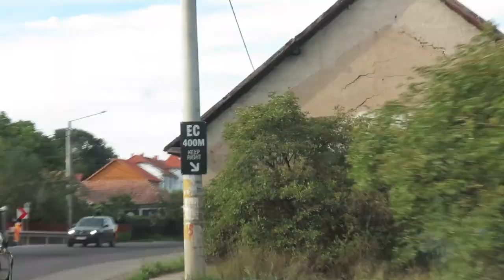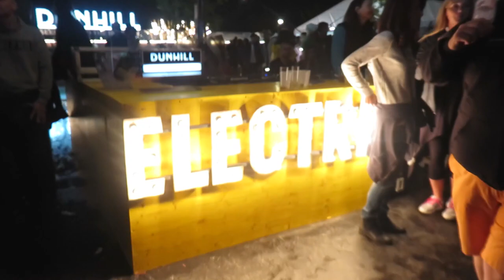Vlog #14: Can you handle that? ELECTRIC CASTLE 2017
Vlog #14 is all about ElectricCastle - one of the biggest romanian festivals, EC takes place on the spectacular Transylvanian domain of the Bánffy Castle, near Cluj-Napoca in Romania. The festival is a unique festival experience that combines music, technology and alternative arts. It features many genres of music including rock, indie, hip hop, electronic and reggae, as well as art installations. Get ready to feel the ACFestivalSeries once again. Hit play & enjoy.

Music: YOUNG TAYLOR / Lil Uzi VertTravis Scott Type Beat - That’s Ok